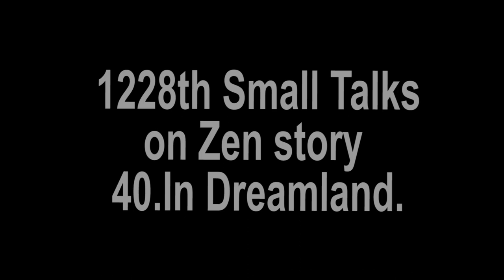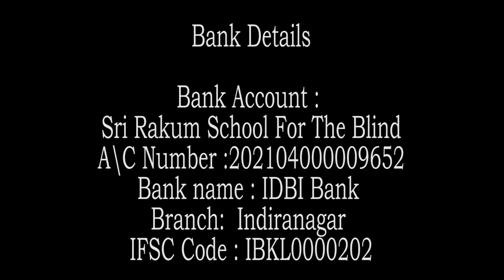Zen story 40 : I n dreamland by Swami Rakumjee |THE TRUTH ABOUT DREAMS